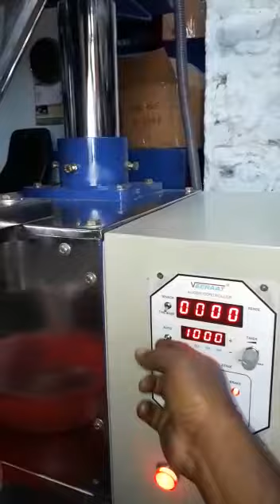auger powder packing machine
semi automatic auger powder packing machine
its filling in 100gramsto 1kg no change of part
clutch and brake mechanismi is vertically mounted for high accuracies and minimum wear and tear.
separate drive for stirrer. the set of stirres are machined for a knife edge, to stir the product appropriately for high  accuracies.